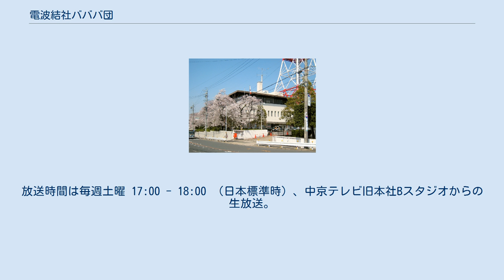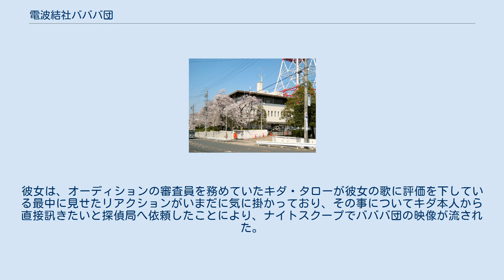電波結社バババ団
『電波結社バババ団』（でんぱけっしゃバババだん）は、1993年10月2日から1995年3月25日まで中京テレビで放送されていたバラエティ番組・音楽番組である。
放送時間は毎週土曜 17:00 - 18:00 （日本標準時）、中京テレビ旧本社Bスタジオからの生放送。
 12年半にわたってこの時間帯に放送されていた『5時SATマガジン』の後継番組としてスタートした。
番組タイトルロゴには小さく「5・SAT II」と入れられており、5時SATの正統後継番組であることが公に示されていた。
 当初は司会に元チェッカーズの高杢禎彦を、アシスタントには5時SAT末期のリポーターを務めていた本田みずほを起用していた。
また、当時は無名だったフォークダンスDE成子坂の桶田敬太郎と村田渚もレギュラー出演していた。
特に司会の高杢は、1993年秋の改編に合わせて放送された中京テレビのイメージCMにも起用されていた。
 5時SATからの流れで、ゲストには毎回東野純直や大槻ケンヂなどのJ-POP系・J-ROCK系ミュージシャンたちを招いていた。
また、かつて5時SATが行っていた中京コカ・コーラ協賛のフリーライブイベント「LOVE ROCKS」も引き続き実施していたが、番組自体が展開していた企画は地元のスターを発掘する「バババプロダクション」、番組で結成した草野球チームの試合をリポートする「バババ野球団」、その他お笑い芸人による突撃リポートやファッションチェックなど、5時SATが初期に実施していたローカル企画のマイナーチェンジ版がメインであった。
5時SATが途中から大きく盛り上がる契機となった音楽番組的要素をある程度は継承していたものの、これはメイン要素ではなかった。
 放送開始から半年後の1994年春、番組は高杢と本田の2人を降板させてリニューアル。
残ったフォークダンスDE成子坂の2人にribbonの佐藤愛子（当時はグループ解散前）を加え、以後はこの3人を司会に据えて行われるようになった。
『タモリのSuperボキャブラ天国』でブレイクした成子坂の若者人気もあり、番組は一時的ながら活気を取り戻した。
1995年1月5日（4日深夜）には、本番組から派生した成子坂単独の特別番組『爆笑!フォークダンスDE成子坂ワールド』も放送された。
 だが、番組自体は5時SATの頃の勢いに乗る前に打ち切られ、高杢司会期と合わせて1年半で終了することとなった。
その後、中京テレビの土曜夕方枠は2000年4月に『クスクス』がスタートするまでの間、ミニ番組や一時的に放送された15分番組『旅はパノラマ』以外はすべて日本テレビ製作番組の時差ネット枠ないしは再放送枠として使われることになった。
 2016年5月20日放送の『探偵!ナイトスクープ』（朝日放送。東海3県ではメ〜テレで同年5月28日未明に放送）に、大学生の頃にこのバババ団の歌のオーディションに参加した一般女性が出演した。
彼女は、オーディションの審査員を務めていたキダ・タローが彼女の歌に評価を下している最中に見せたリアクションがいまだに気に掛かっており、その事についてキダ本人から直接訊きたいと探偵局へ依頼したことにより、ナイトスクープでバババ団の映像が流された。